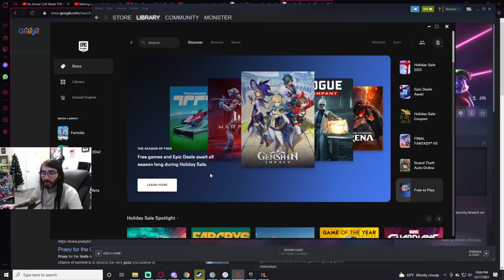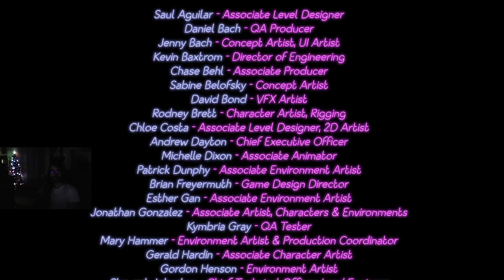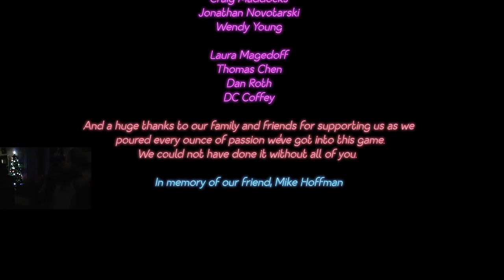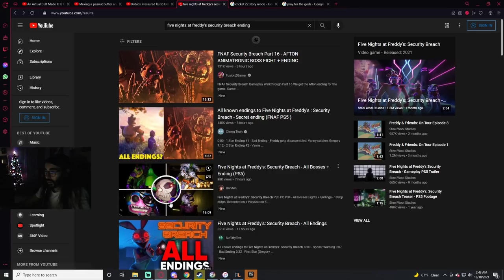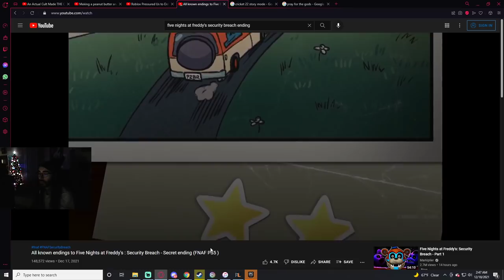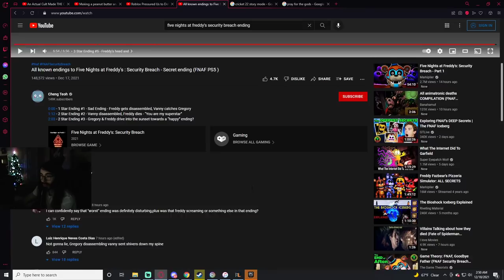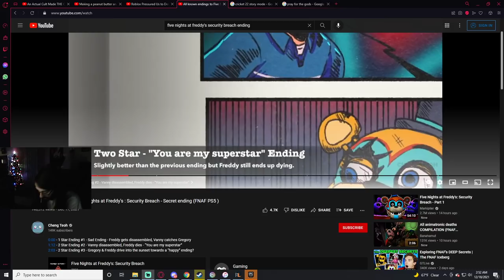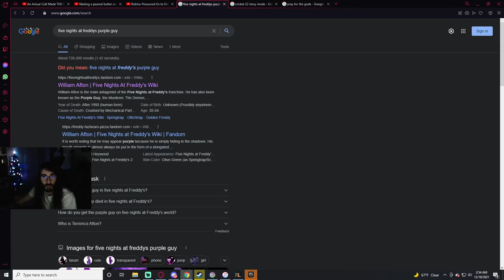moistcr1tikal Twitch Stream Dec 18th, 2021 [Five Nights at Freddy's Security Breach]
Games Played: Five Nights at Freddy's Security Breach
Stream Title: Freddy fazbear is a nice guy